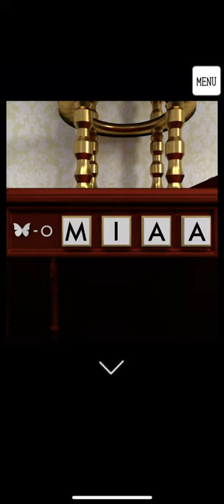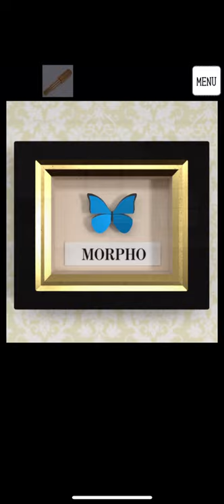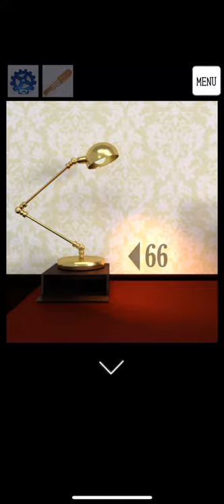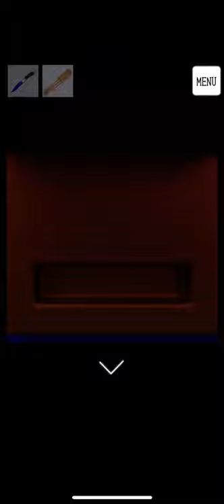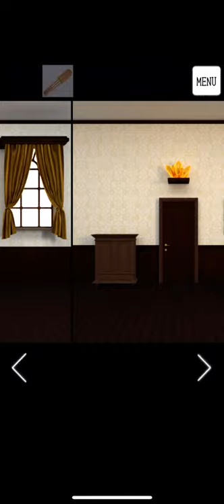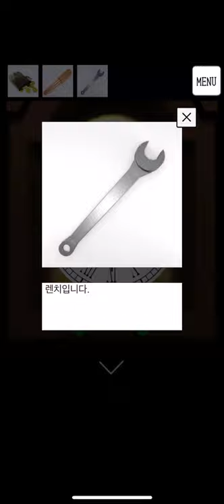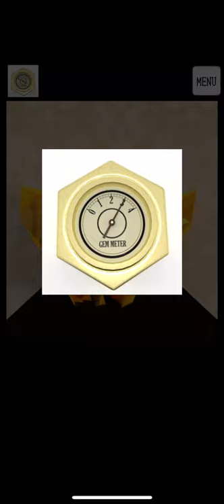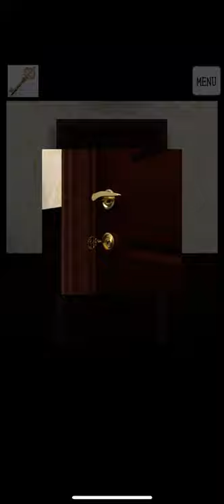TRISTORE: GemStone Remake 공략 full walkthrough